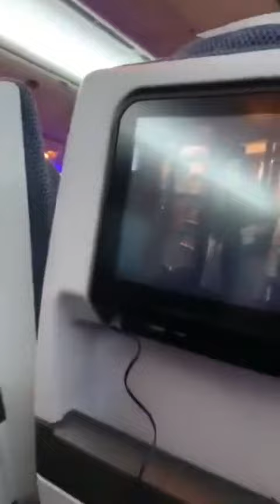Video: UK Passengers get angry after learning they will head to state quarantine in Jamaica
Passengers aboard a flight react after learning they will be heading to state quarantine in Jamaica